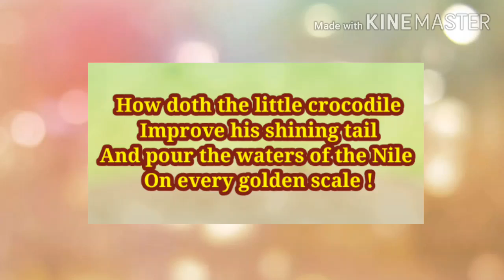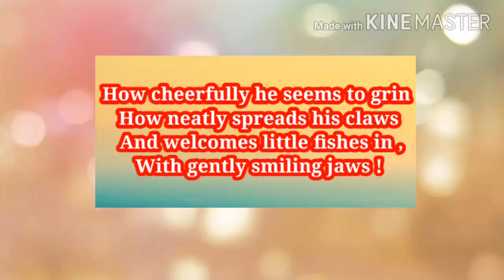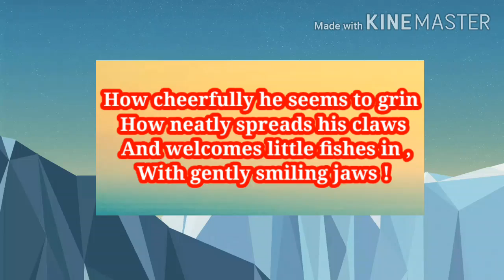7th - English L. No. 2.4 (Part-2)